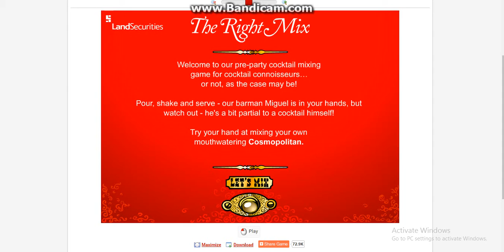Play Bartender The right mix game